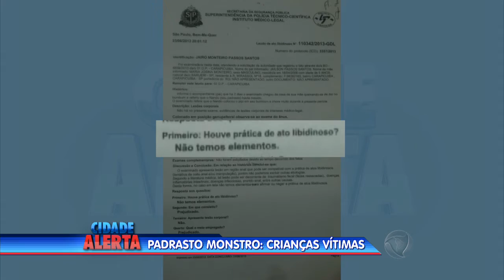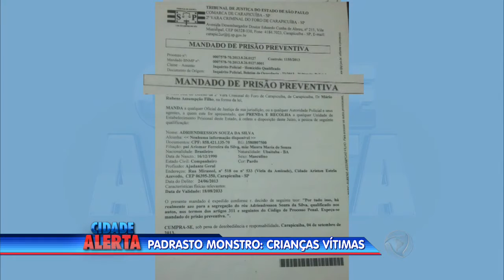Homem mata ex-marido de sua esposa e foge sem deixar rastros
Canal oficial do Cidade Alerta, programa jornalístico da Record que vai ao ar de segunda à sexta.